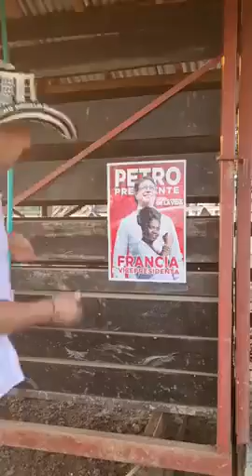Ganadero dice: no le tengo miedo al cambio. Petro presidente